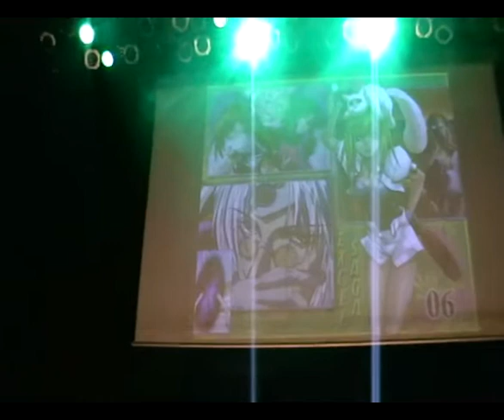2007 Öszi animecon: bakano monogotari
2007 október 7. - Öszi animecon, Cosplay performance
6. csoport
bakano monogotari
Anime: Excel Saga